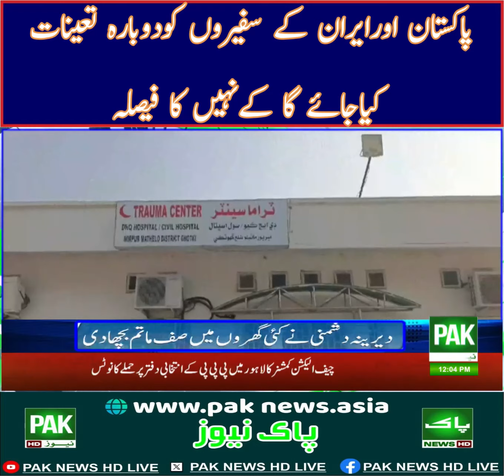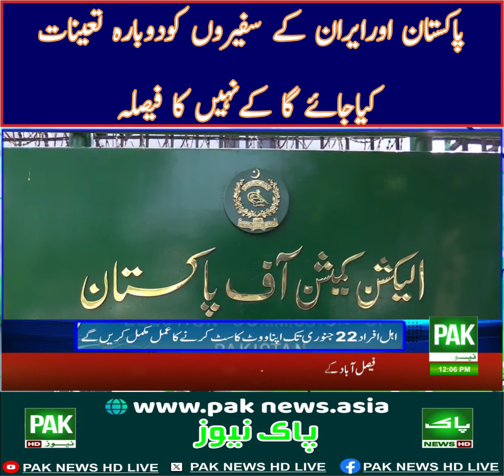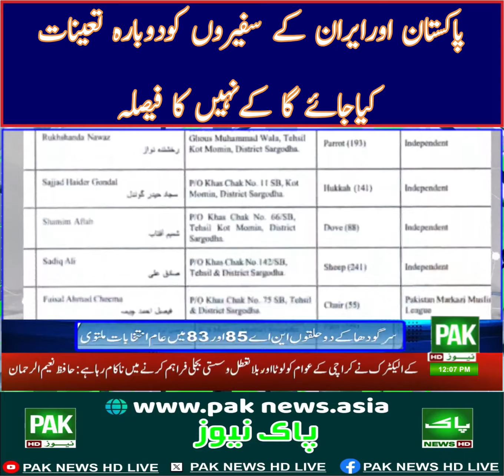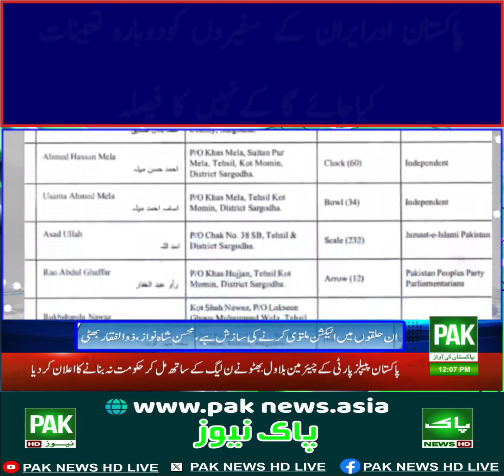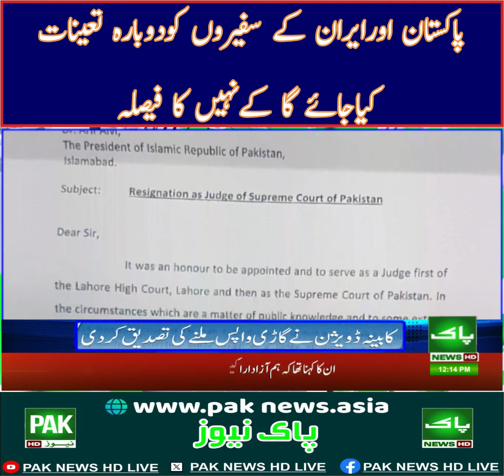PAK NEWS HD LIVE پاکستان اورایران کے سفیروں کودوبارہ تعینات کیاجائے گا کےنہیں کا فیصلہ